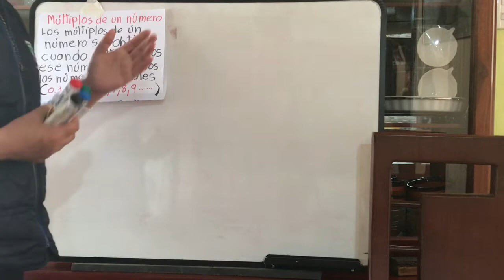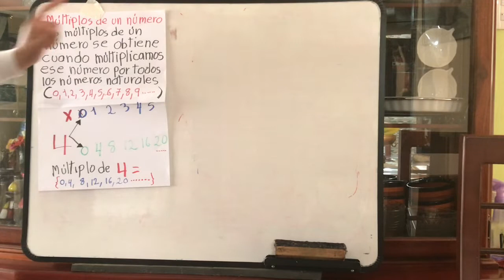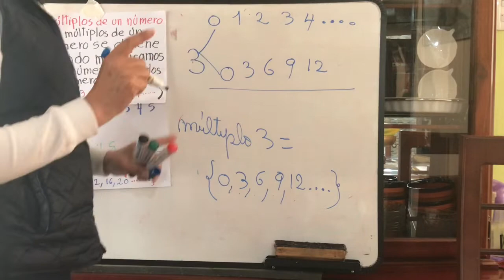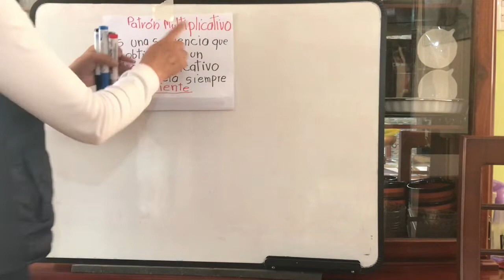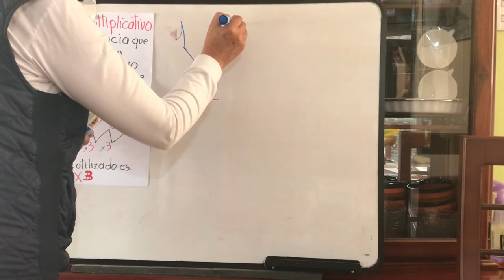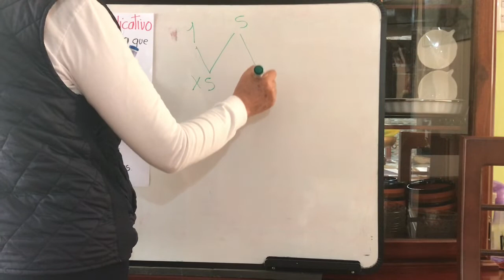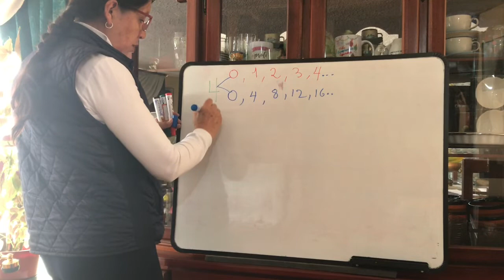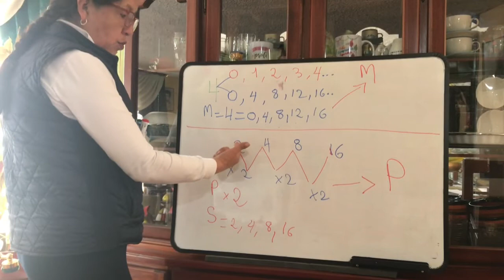4to A - matemáticas- 11-05-2020- Lourdes A.